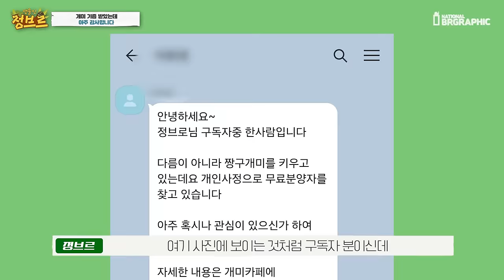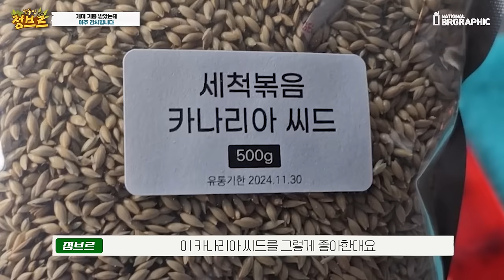4년간 키워 돈으로도 못사는 이 귀한걸 감사합니다..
혹개미테마파크도 궁금하시죠? 엄청나게 성장하고 있습니다.
조만간 기대해주세요!! 대박임ㅋㅋㅋㅋ 개미가 키우는게 제일 재밌네요!!